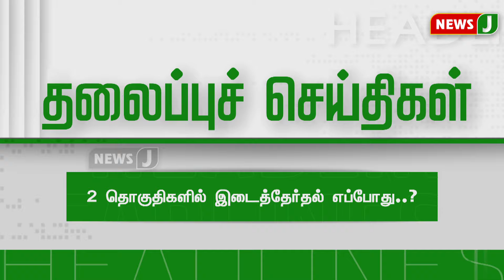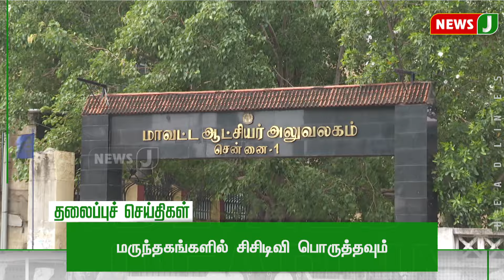Today 9 PM Headlines | 05 MAR 2024 | இரவு 9 மணி தலைப்புச் செய்திகள் | Night | News J